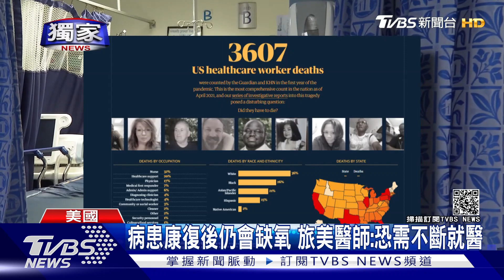獨家 病患康復後仍會缺氧 旅美醫師:恐需不斷就醫｜TVBS新聞